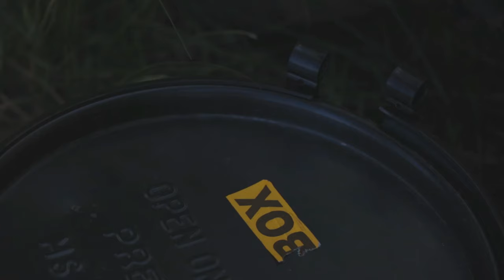U.S. Marines | 2nd CEB | SAPPERS Leader Competition at Camp Lejeune, North Carolina, August 8, 2022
U.S. Marines with 2d Combat Engineer Battalion, 2d Marine Division, and 1st Combat Engineer Battalion, 1st Marine Division, compete in the Sappers Leader Competition at Camp Lejeune, North Carolina, August 8, 2022.

SAPPERS Leader Competition B-roll Part 1
CAMP LEJEUNE, NC, UNITED STATES
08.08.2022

The Sappers Leader Competition is an annual event attended by combat engineers from across the Marine Corps in order to exchange skills and determine the most proficient unit. (U.S. Marine Corps video by Lance Cpl. Ethan Robert Jones)

Film Credits: Video by Lance Cpl. Ethan R. Jones
2nd Marine Division